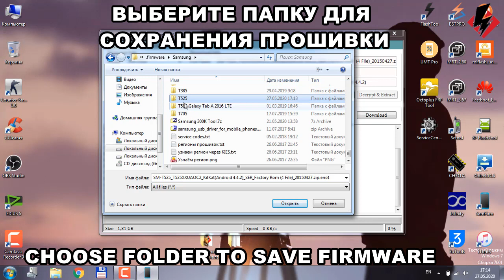Легкий способ скачать прошивку для Samsung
Программа SamFirm предназначена для скачивания прошивок для смартфонов фирмы Samsung.
Ссылка на обсуждение программы и скачивание свежих версий в закрепленном комментарии